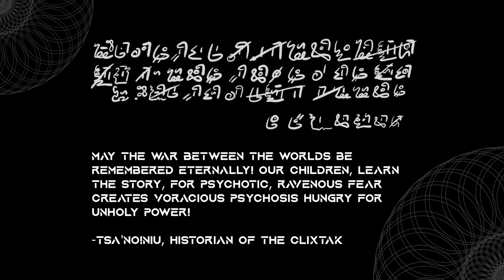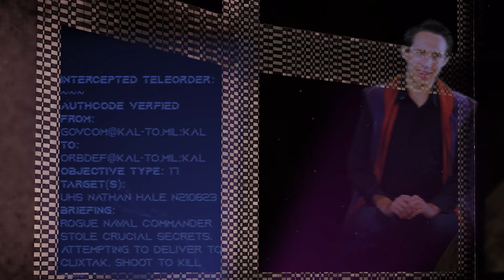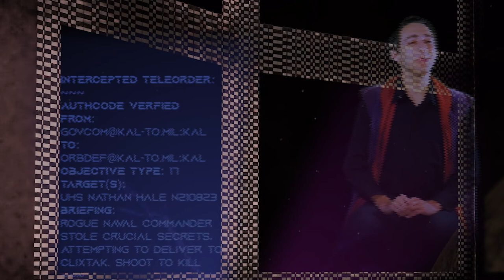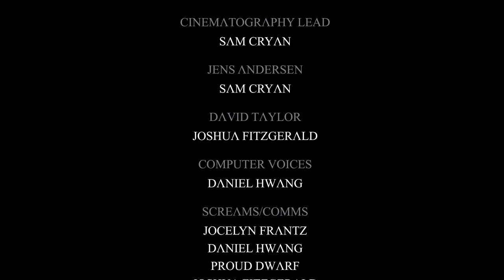Expendable Planets | A Short Film from the War Between the Worlds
It is a time of desperate war between the United Human Worlds and the Clixtak Authoritat. Cmdr. David Taylor of Providence is on his way to a classified mission in !oyen, an occupied Clixtak world, when he is sidetracked by the machinations of Governor Jens Andersen of Kalmar.

There are a few additional people and groups I'd like to thank whom I forgot to include in the credits:
-Logan Wentland
-EBAC
-Eye of the Multiverse
-C&D